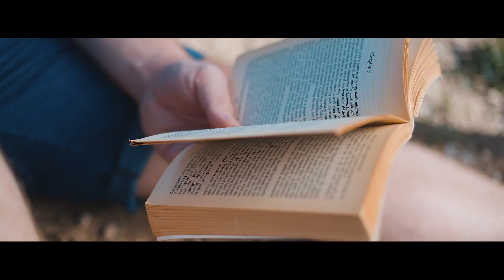Discover Greece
Are you ready to unlock the feeling of being on holiday in Greece? Discover it through Discover Greece!